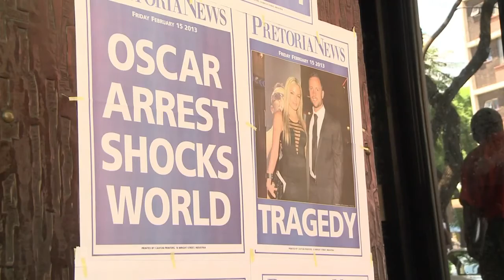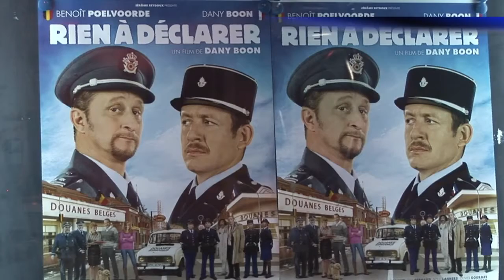AFP - Le JT 1ère édition_11 (HD)